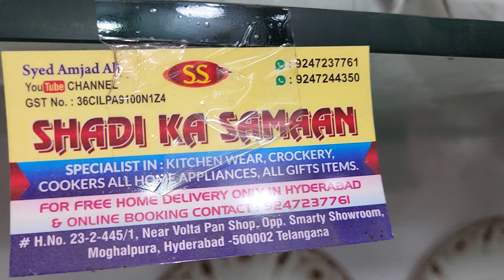New fancy bone chaina dinner set Hyderabadi crockery huose Syed amjad Ali Dubai delivery available.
order Karen is no pe